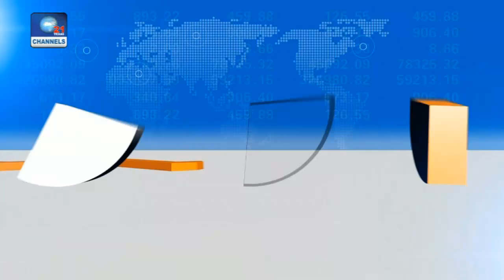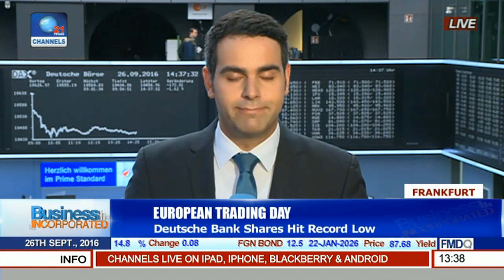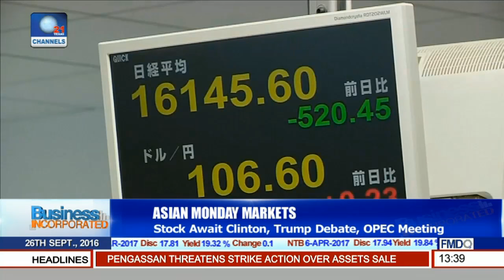Business Incorporated: German Business Sentiment Rebounds Sharply